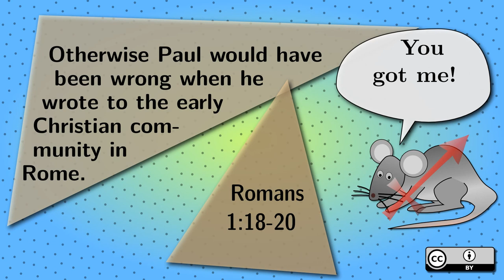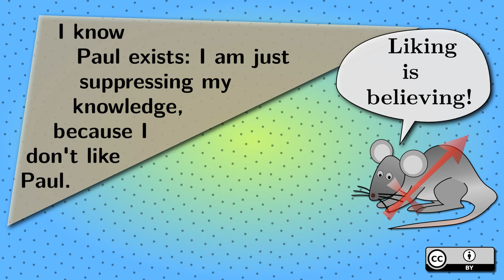I know God exists. But I don't know it.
According to certain interpretation of Romans 1:18 to 20, some Christian apologetics insist that I know God, because they better trust a bible (and their own interpretation of it) over reality.

With people refusing to listen to reality, any discussion seem fruitless, but I am still making my best to look at the question.